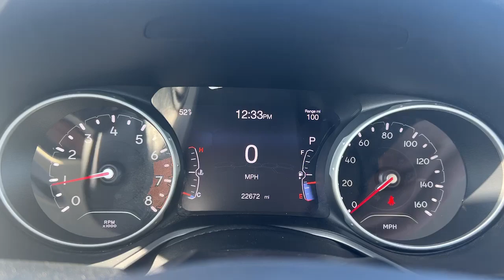2021 Jeep Compass Latitude IA Waukee, West Des Moines, Des Moines, Ankeny, Granger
Pre-Owned 2021 Jeep Compass Latitude available at Stivers Ford Lincoln located in 1450 E Hickman Rd, Waukee, IA, 50263. Servicing the Waukee, West Des Moines, Des Moines, Ankeny, Granger area.